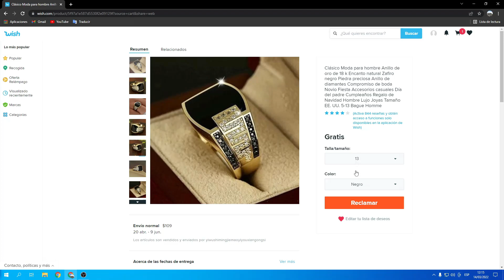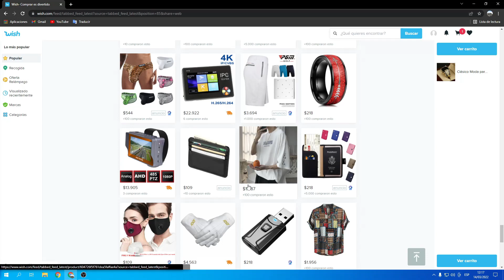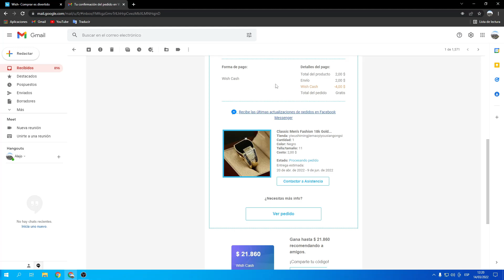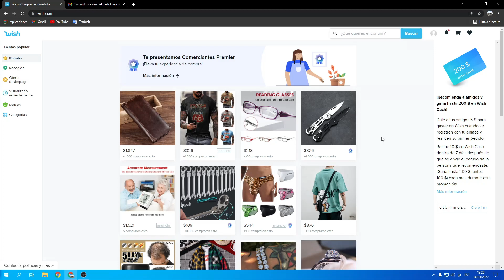COMPRÉ EN WISH GRATIS HACIENDO ESTO!! - Comprando en Wish - ¿Es Confiable? ¿Estafas? Todo sobre WISH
tags ignorar: comprar en wish, wish, como comprar en wish, comprar en wish desde argentina 2021, comprar en wish es seguro, comprar en wish para revender, comprar en wish con paypal, comprar en wish argentina 2021, argentina 2021, comprar afuera desde argentina 2021, comprar en el exterior, compras en el exterior argentina 2021, como se compra en wish, puedo comprar en wish, productos gratis en wish, impuestos argentina compras, tecnogamers, como comprar, en, comprar, compras, exterior, comprando wish argentina 2021
como comprar en wish desde argentina sin tarjeta de crédito
se puede comprar en wish desde argentina
pasos para comprar en wish desde argentina
comprar en wish es seguro argentina
WISH en ARGENTINA 2022  | TODO sobre WISH y sus envíos - ¿Es confiable? - Toda la información aquí!!

WISH ARGENTINA | Lo que PEDÍ vs Lo que RECIBÍ 2 ¿Es confiable? | Cande Copello
 COMPRAR en WISH Desde ARGENTINA en 2021 🇦🇷